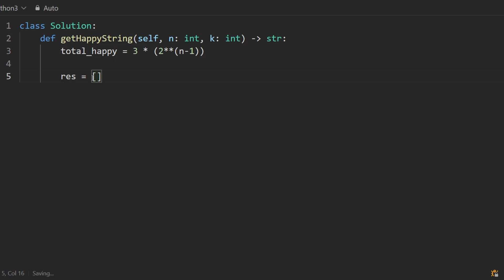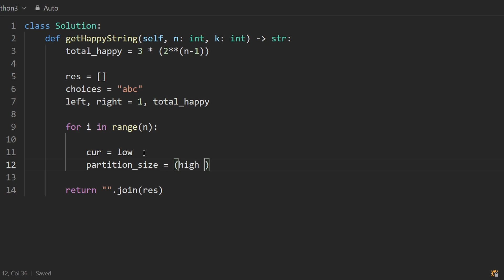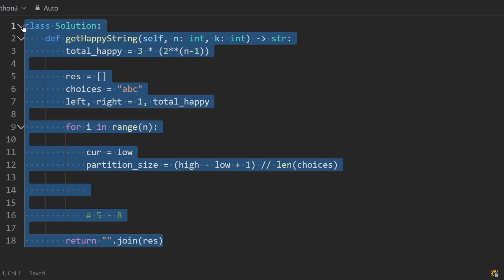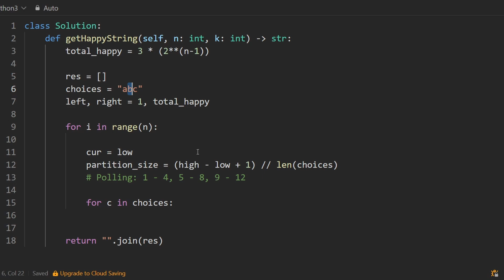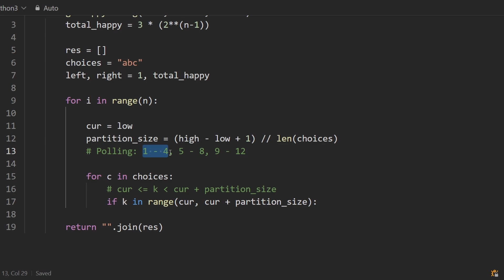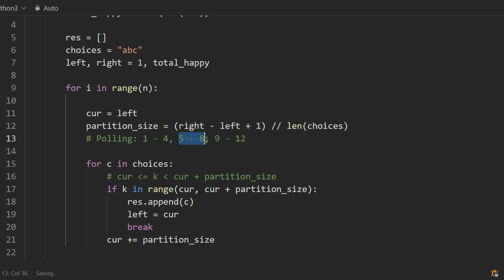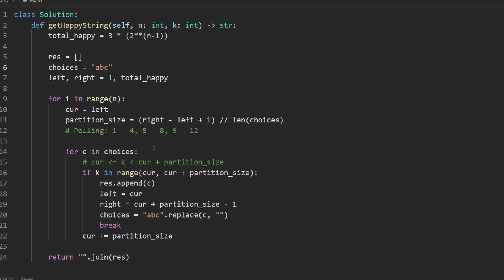The k-th Lexicographical String of All Happy Strings of Length n - Leetcode 1415 - Python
0:00 - Read the problem
0:30 - Drawing Explanation
11:50 - Coding Explanation

leetcode 1415